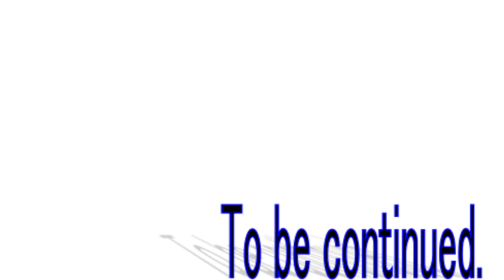四季の巫女篇6話 「四季家の日常」